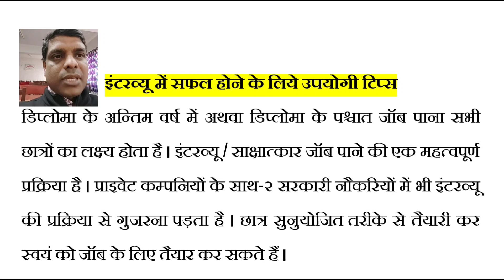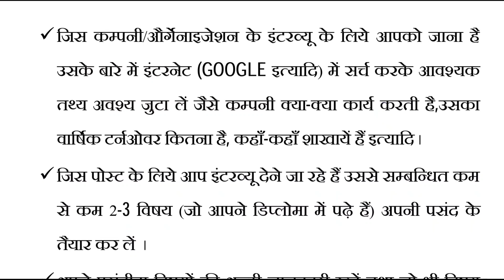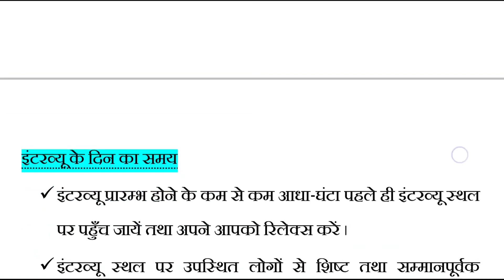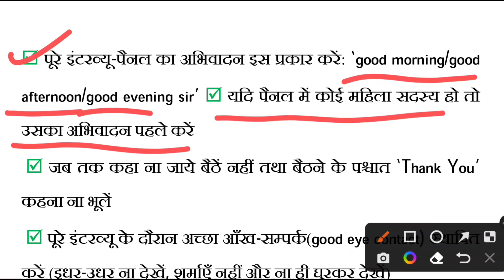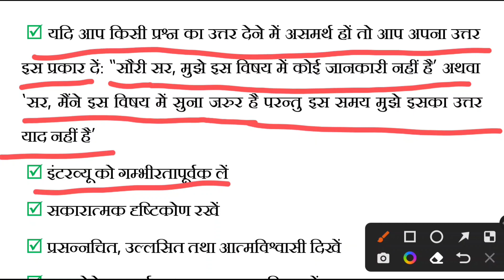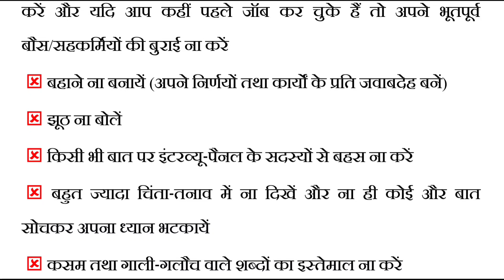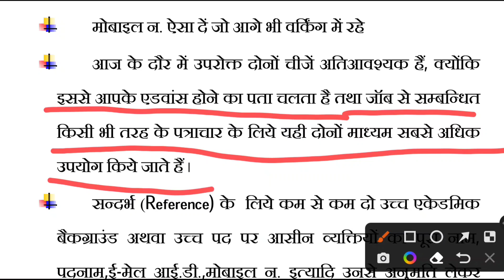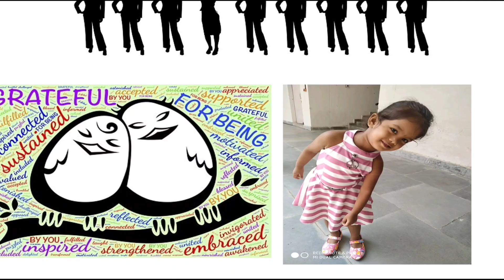Interview Tips for Students छात्रों हेतु साक्षात्कार टिप्स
इंटरव्यू या साक्षात्कार में सफल होने के लिए उपयोगी टिप्स । इंटरव्यू के दौरान इन सब बातों का ध्यान रखेंगे तो नौकरी जरूर मिलेगी । सभी के लिए अत्यंत उपयोगी ।